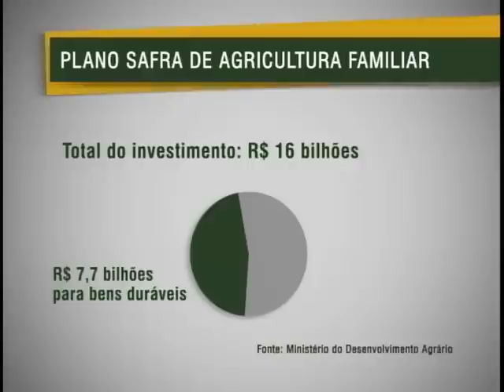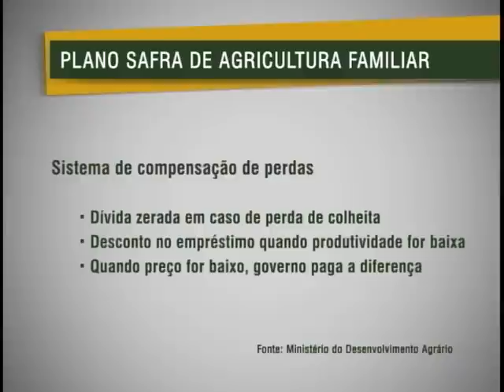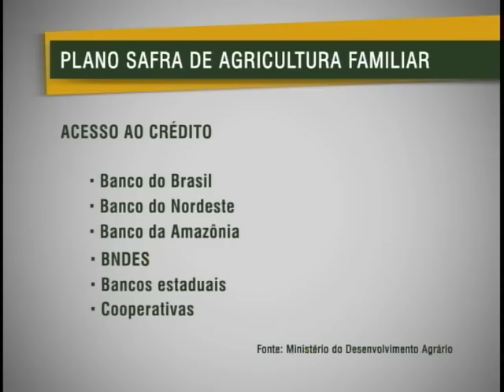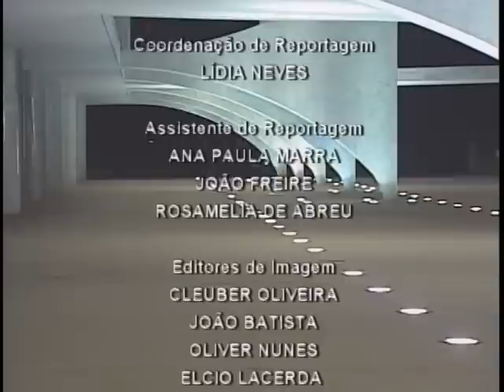Jornal NBR NOTÍCIAS na íntegra - 12 de julho de 2011